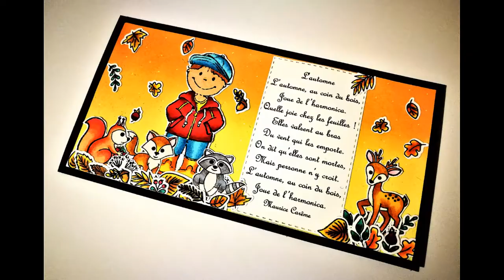Carte #007 L'automne de Maurice Carême Distress Oxyde et Colorisation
Bonjour, bonjour,

Une petite carte automnale pour illustrer un joli poème de Maurice Carême.

Bon allez, je vous dis la vérité, le thème c'était, Prévert !
Et oui, je suis hors sujet 😂

Mais c'est pas grave, elle est belle ma carte hein ?! 😏

Cela vous a plu ?

Image :
Page FB : Le chaos créatif de Virginie